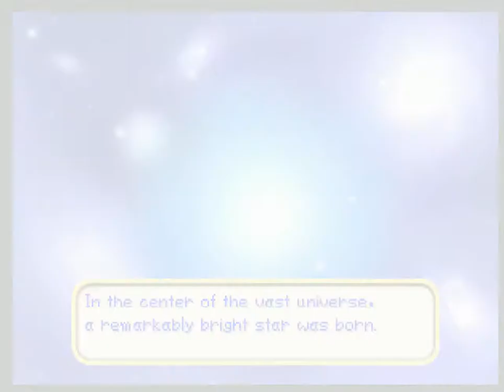Mario Party 3 - Creepy Cavern - 50 Turn Playthrough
(Hard Mode)

Here I play as Wario against the computers on hard in a 50 turn playthrough in Creepy Cavern. Have I got what it takes to win?

I'm going to try and complete each board with all computers on 'Hard'.

So sit back end enjoy the fantastic music of his game.

This version of Mario Party 3 is played on the Project64 Emulator. So I apologize if there are a few glitches with the audio and video when it come to a couple of the mini games.

Share if you think anyone else would enjoy it